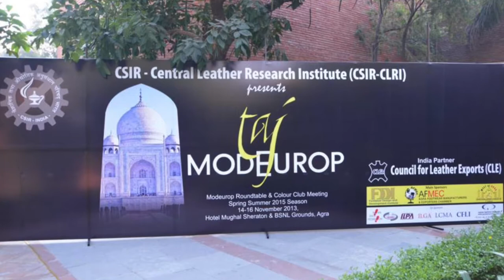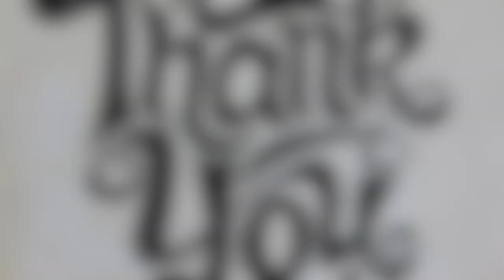MODEUROP ColourMeeting 14.-16. November 2013 in Agra, Indien